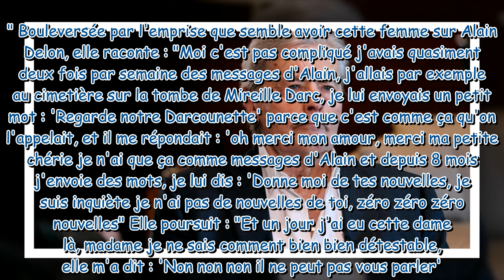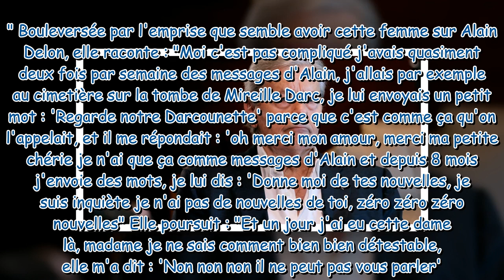La "soeur" d'Alain Delon atomise sa dame de compagnie Hiromi, "grosse mythomane menteuse et malhonnê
La "soeur" d'Alain Delon atomise sa dame de compagnie Hiromi, "grosse mythomane menteuse et malhonnête"